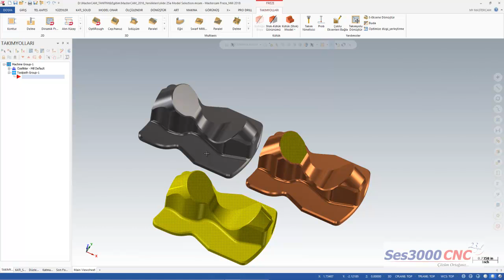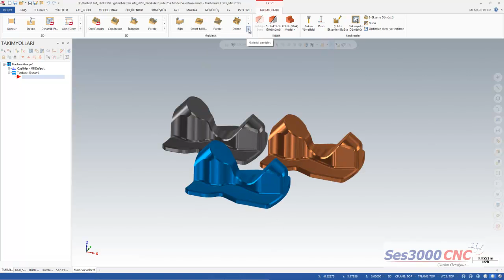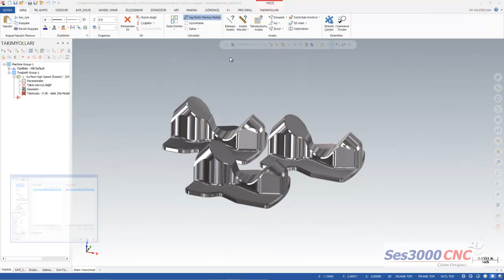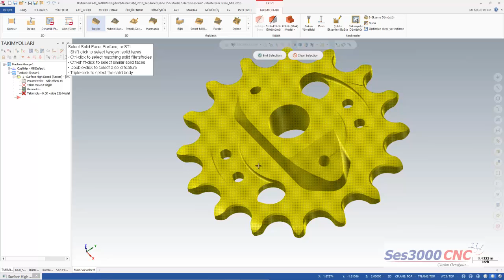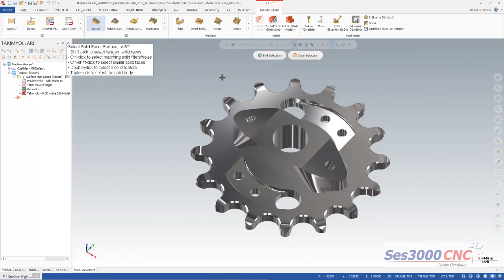Mastercam2018 AKILLI Geometri Secimi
Mastercam 2018 'de gelişmiş ve akıllı bir geometri seçimi var. Bundan böyle Mastercam 2018 'de KATI (SOLID) seçim modu yok, kaldırıldı ve yerine tek bir seçim modu olan AKILLI geometri seçim modu geldi. Tüm geometri seçimleri bu modda birleştirildi. Mastercam 2018 'de daha akıllı bir seçim modu var; yüzeyleri, yüzeylerin yüzlerini (Face), Mesh'leri yani örgüleri ve katıları tek modda başka bir seçim menüsüne geçmeden seçebiliyoruz. Mastercam 2018 akıllı seçimde Mouse ile geometri seçim alternatifleri şu şekilde oluyor;
- Shift + Mouse Klik ile; Birbirine teğet olan Katı (Solid) Yüzleri (Face) seçiyor. Tekrar klik dediğimizde iptal ediyor.
- Control + Mouse Klik ile; Eşleşen aynı özellikteki KATI-Solid unsurları yani delikler ve radyüsleri vb. seçebiliyor.
- Control + Shift + Mouse Klik ile; Eşleşen Solid-katı yüzleri otomatik olarak seçiyor.
- Çift (Double) Mouse Klik ile; Geometriye çift tıklama yaptığımızda KATI-Solid unsuru yani KATI özelliğini otomatik olarak seçiyor.
- Üçlü Mouse Klik ile; Geometrinin aynı yerine Üç defa tıklama yaptığımızda KATI yani Solid gövdeyi (Body) otomatik olarak seçiyor.
- Pencere içerisine alıp seçtiğimizde pencere içinde kalan ne varsa tüm elemanları seçer.

Mastercam 2018 'de Verimli ve Kaliteli üretim Yapmak için bir çok yenilik ve özellikler geliştirilmiştir, detaylı bilgi ve tanıtımlar için ve Hatta ücretsiz geçici süreli kullanım lisansı talebiniz için hemen arayınız.